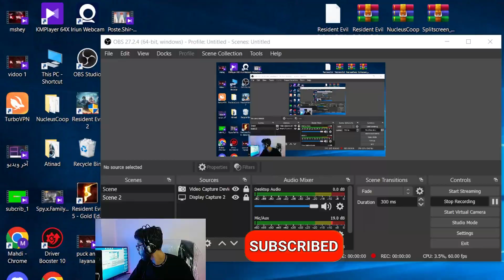DOTA1 ATINAD HUSKAR GOOD GAME😁 / NESSAJ ITEM MIDAS BEST CARRY